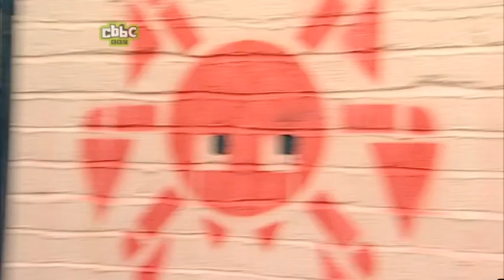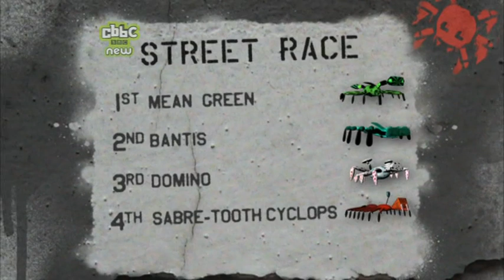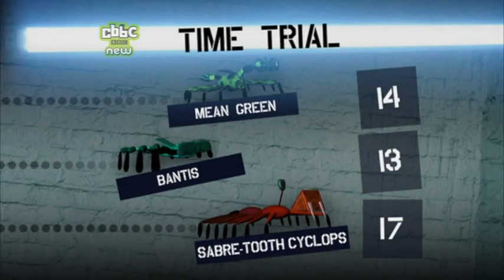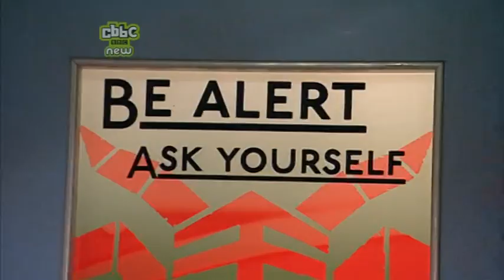Bamzooki Street Rules: episode 11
Virtual monsters and their creators compete in the second of the semi-finals, starring Mean Green, Bantis, Domino and Sabre Tooth Cyclops, with special guest Jake Humphries.